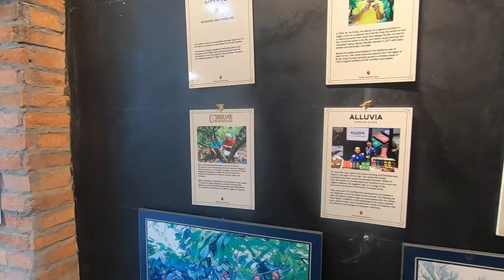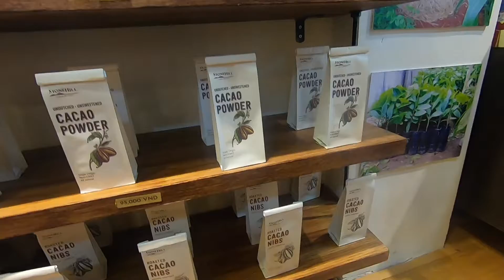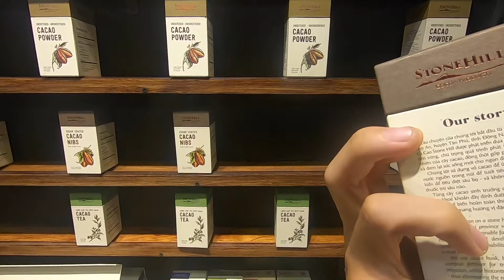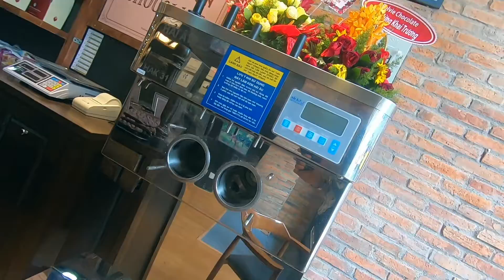CACAO NIBS ?- Ngôi nhà ngọt ngào hay cô nhân viên ngọt lịm ?